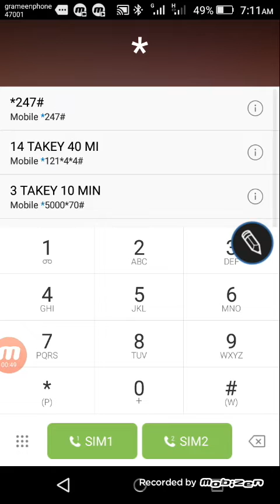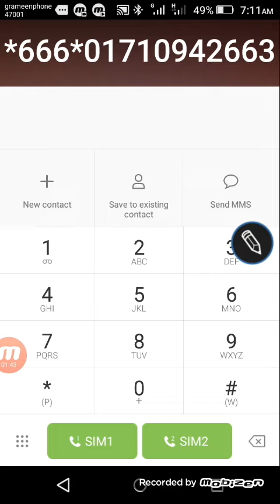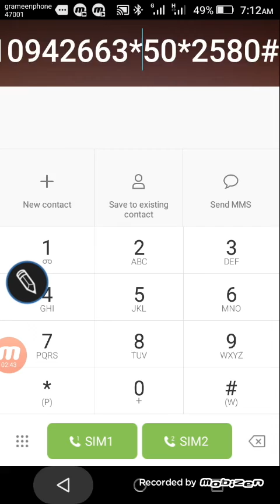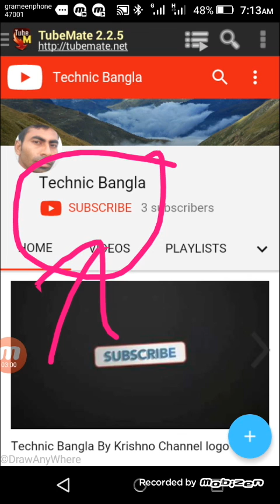Skitto sim এ ফ্ল্যাক্সিলোড করার নিয়ম। how to flexiload skitto sim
How to recharge skitto sim? Skitto Flexiload system? How to flexiload skitto account? In This Video I Will Show All The Visitors How To Flexiload From Flexiload Point No Your Mobile Bank Account . In This Video I Will Show All The Process Step By Step.